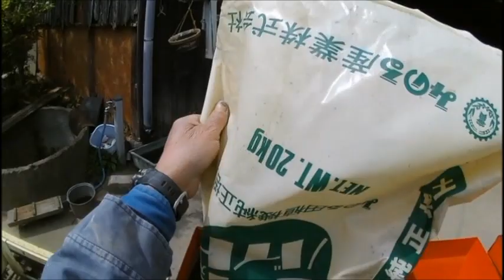20190331 催芽と種籾撒き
稲の種籾撒きをしました。自営業で無くなったので、日時の調整が難しくなりまた。こういう事は初めから分かっていた事のなのに、無思考で干渉する老害老人に困り果てています。

◎現在の日本で一番先見性があると思っている、藤原さんのインターネットラジオのURLリストです。是非ご視聴下さい。

【緊急出版】「佐賀県知事と九州電力社長への公開質問状」 ― 福島第一が初めてではなかった ― Kindle版 電子書籍　(虹色文庫)を出版しました。各地の原発で放射性廃棄物を秘密裏に放出している実態を知って頂き、『原発の息の根を止める』為に100円の小冊子ですが、是非ご購入・拡散をよろしくお願い致します。

※ 福島第一の事故を見ても分かるように、農業と原発は共存できません。しかも、拡散放出型処分と称して各地の原発で放射性廃棄物を放出しています。その事実を知って頂くために、『放射性廃棄物の拡散型処分をご存知ですか?!』 を作りました。拡散をよろしくお願い致します。

【ATOMICAの「放射性廃棄物の処分の基本的考え方」】拡散放出型：それ自体が十分安全に低い放射能レベルに処理された気体または液体状の放射性廃棄物を、さらに拡散希釈が起こり易い条件の下に環境中に放出処分する。← 各地の原発でこのように※[しきい値]の無い放射性廃棄物が放出されています。以下がURLです。
※ 放射線による発癌性や遺伝毒性(遺伝子を壊す働き)に、しきい値(これ以下なら安全という値)は無い事が分かっています。

◎ 関連動画